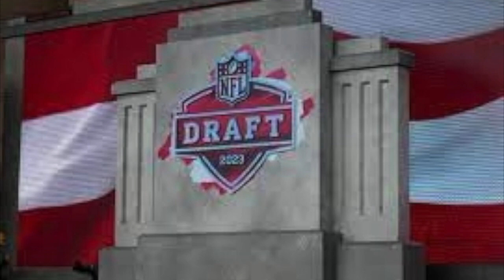Day 3 Ravens picks - who do you like?